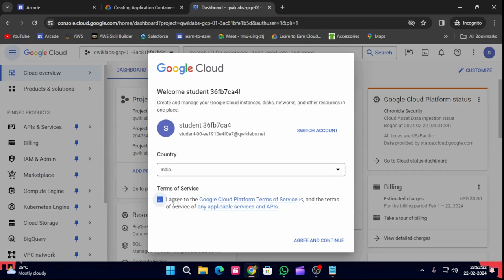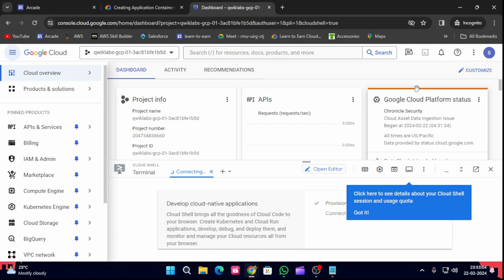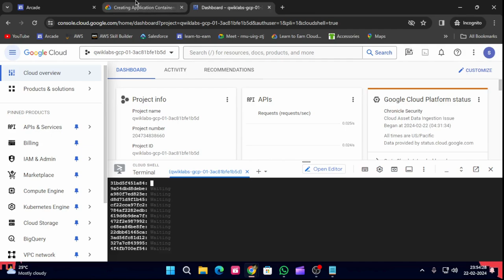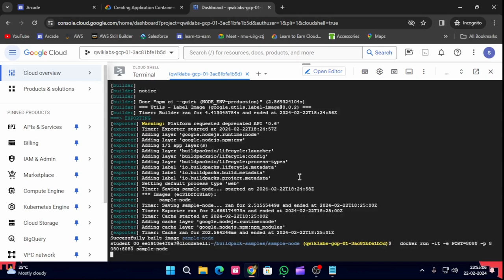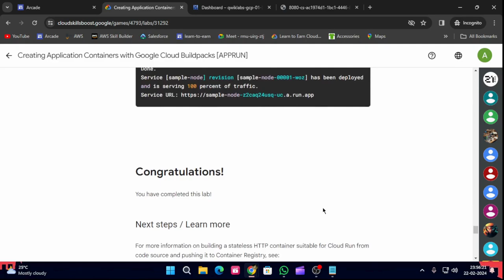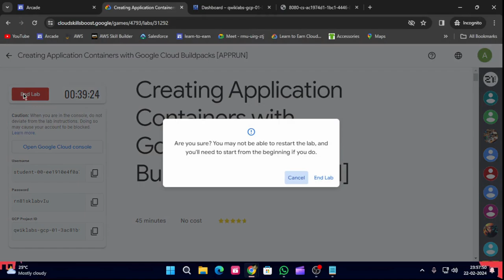Creating Application Containers with Google Cloud Buildpacks [APPRUN] |Arcade2024#CBL391#goolgecloud